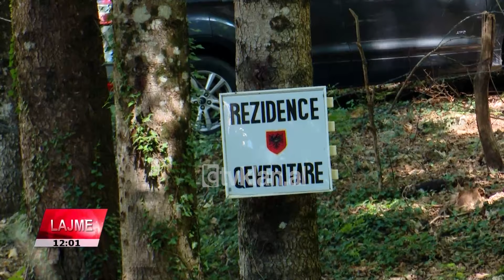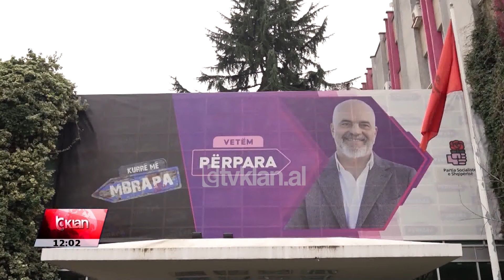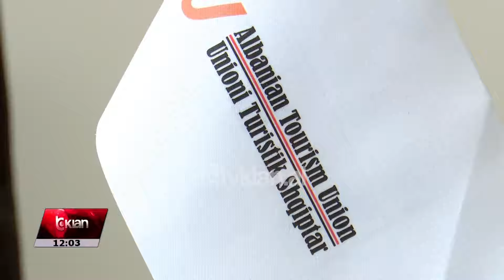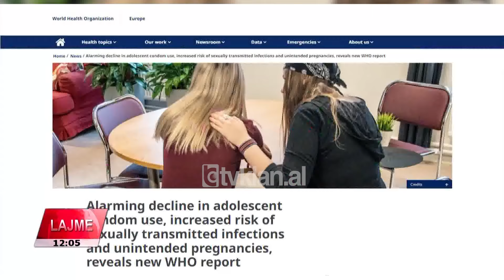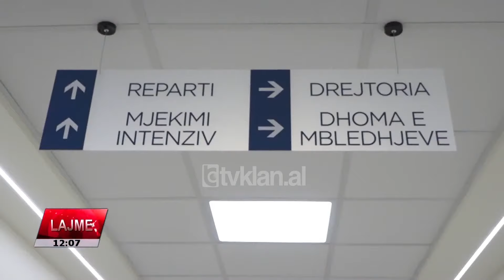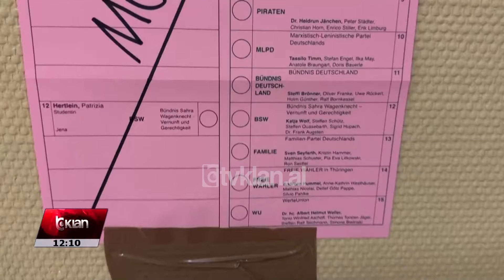Edicioni i Lajmeve Tv Klan 2 Shtator 2024, ora 12:00 | Lajme - News